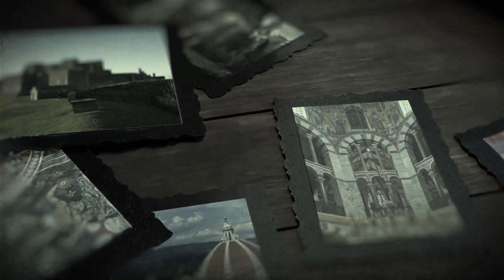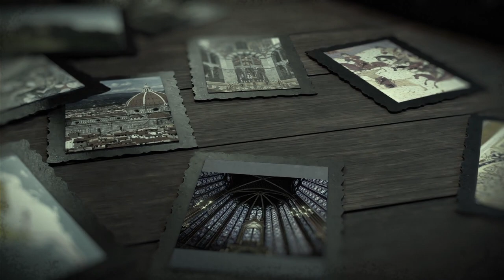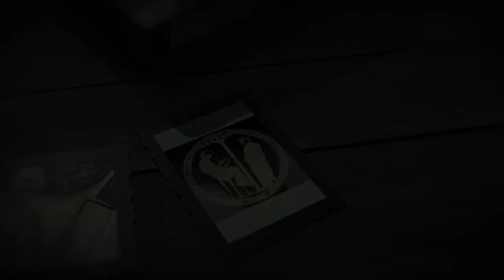Bonus Instructor Materials Episode #1 - Experience Creating OER Materials: Lessons Learned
The team joins Ryan in discussing what it is like to work on creating the LOUIS World Civilization 1 course and the accompanying podcast episodes.